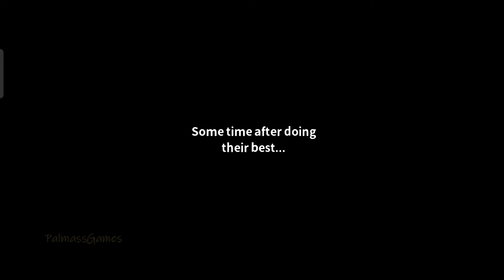BTS Island: In The SEOM - Android iOS Gameplay APK Code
BTS Island: In The SEOM - Android iOS Gameplay APK
Categories: Puzzle
Languages: English - Many languages
Status: Official Launch - Global + APK
Size: 632 MB
Internet: Online
Platform: Android | iOS

Mobile Game from the Popular Korean Boy Band BTS
Come over and take a break for a while.
An island created for healing and relaxation -BTS Island: In the SEOM

 From the title In the SEOM, logo, and character design, down to the soundtrack - they are all gifts from BTS for ARMY! Lots of little details of the game were shaped by the BTS members to make it all the more enjoyable!

 Puzzles with BTS and BTS BOMBS! Make memories with BTS as you break the puzzle pieces! Thrilling puzzles that were co-created by BTS members! Use special BTS Bombs that feature BTS characters when you get stuck!

 Find BTS' stories In the SEOM! Thoughtful and selfless leader RM, happy-go-lucky oldest hyung Jin, full of positive entergy j-hope, cool and laid back SUGA, warm and sweet Jimin, goofy and charming V, good-at-everything Jung Kook, In the SEOM characters perfectly reflect the delightful personalities of BTS!

 Decorate your own island, BTS Island: In the SEOM! Decorate your own BTS Island using different themed items! Go fish, swim, play ping pong, box and light up fireworks! Enjoy adorable scenarios with Today's Missions, and receive plenty of rewards! You'll never have a moment to be bored living In the SEOM!

 Only in BTS Island: In the SEOM! See Photo Albums with exclusive BTS photos to SUGA's original soundtrack 'Our Island (Prod. SUGA of BTS)' ! Don't miss the easter eggs hand-drawn by the members!

"SEOM" in In the SEOM means "island" in Korean!
Come and relax on the blissful BTS Island: In the SEOM!
Gift Code: PROOFSEOM
Many thanks!